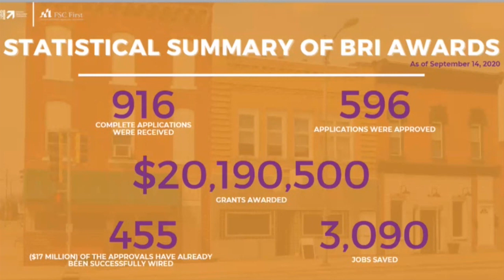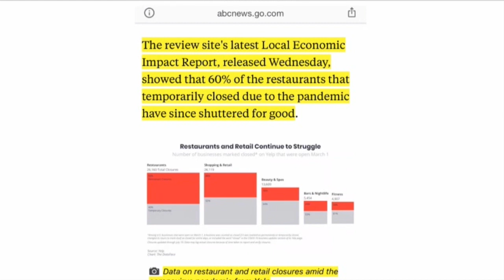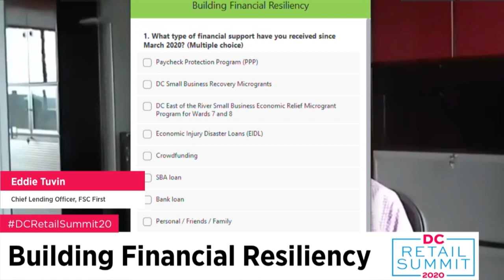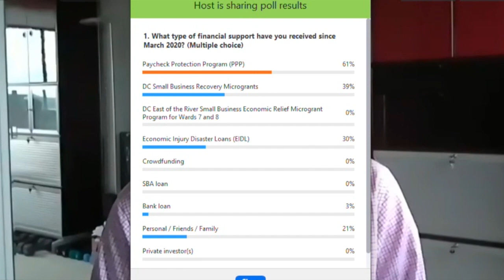Building Financial Resiliency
According to the JPMorgan Chase Institute, prior to the coronavirus crisis, the average retail and restaurant business has less than 20 days of cash in reserve. Even the toughest business owners are struggling right now. This session focuses on managing cash flow, sourcing the capital you need for new lending options, and government programs to non-traditional methods.

Panelists include:
- Eddie Tuvin, Chief Lending Officer, FSC First (Moderator)
- Xavier Epps, Founder, FinanceGuyX & XNE Financial Advising, LLC
- Oswaldo Acosta, President & Executive Director, City First Enterprises
- Michael Shuman, Director of Local Economies Programs, Neighborhood Associates Corporation
- Lauren McDanell, National Director of Programs, SEED SPOT